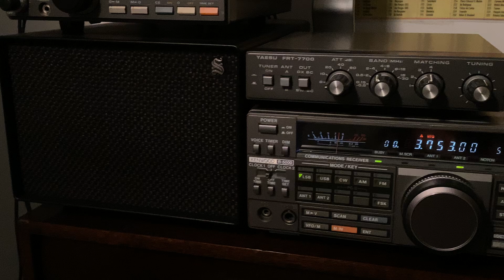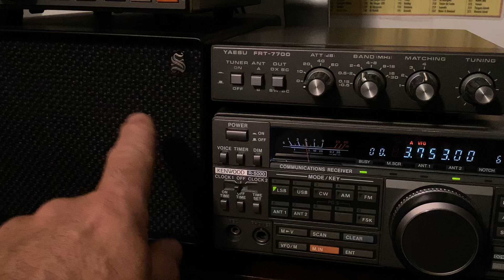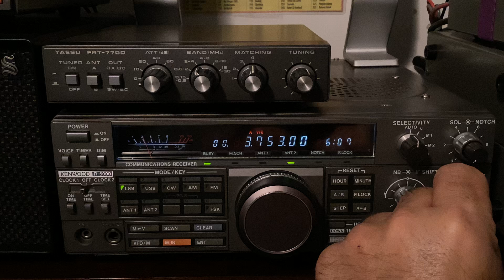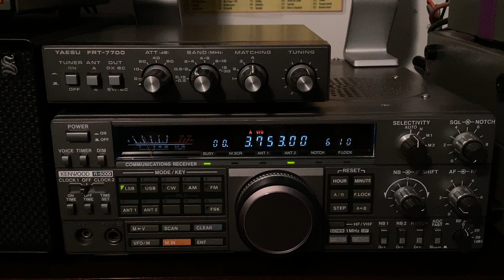EURO 🇪🇺 QSO animé par HB9HFL🇨🇭 Op Giovanni : RX Lionel SWL 🎧F-80737🇫🇷7️⃣3️⃣🤝8️⃣8️⃣ 12-07-2024